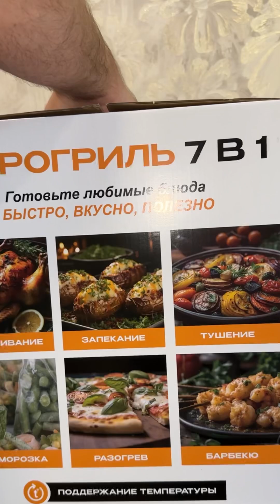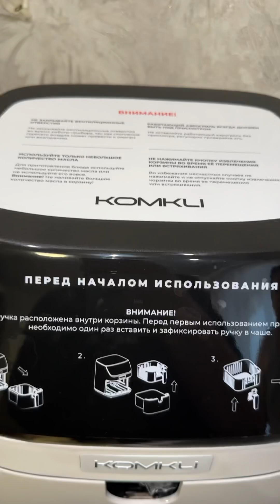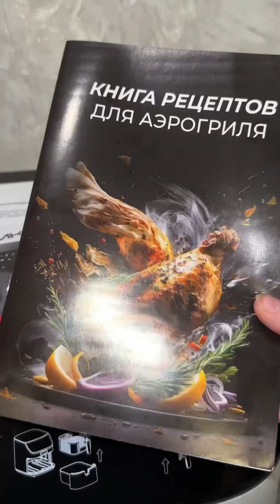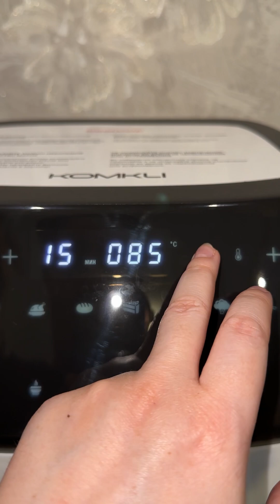Распаковка аэрогриля KOMKLI